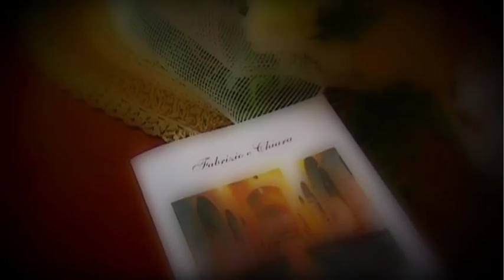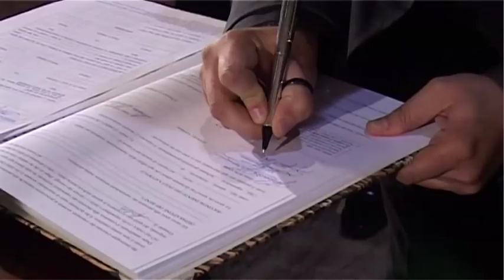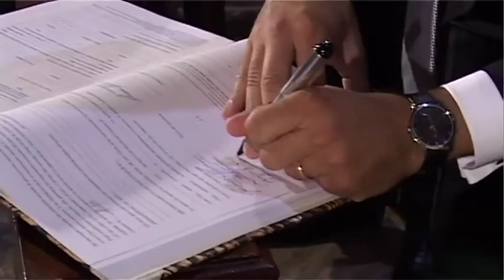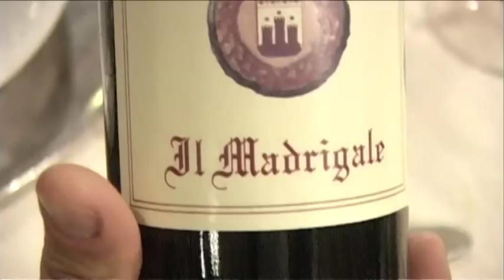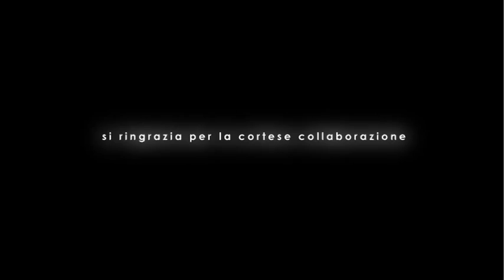Video Matrimonio - Wedding Movie - Filmino Matrimonio Fabrizio e Chiara - 11.06.2011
Wedding Movie - Filmino Matrimonio Fabrizio e Chiara - 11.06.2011, Wedding Trailer, Wedding Cinematic, Video Matrimonio, Video Matrimoniale.